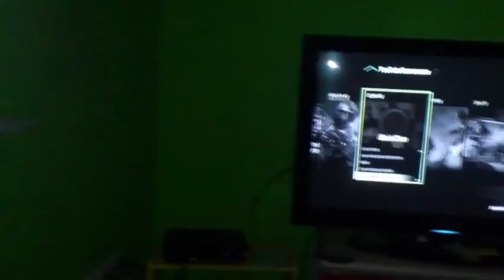LoL YouTubeGamescom hatt die Elgato der Moin Clan Leader freut sich best PS3 Clan 480p